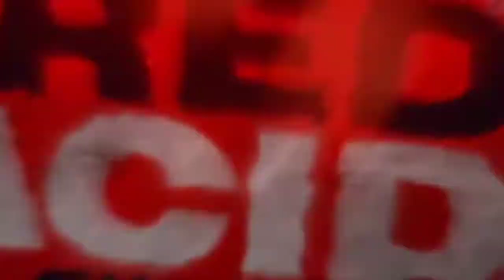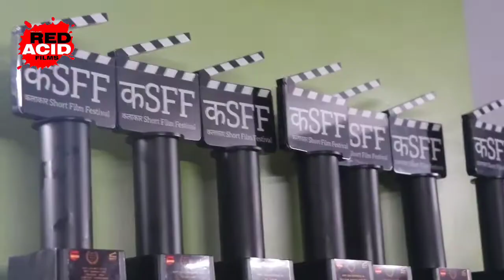Redacid Films inauguration With Sunil Pal And Director Azhar Hussain Rajkumar Tiwari Naaz Kazi